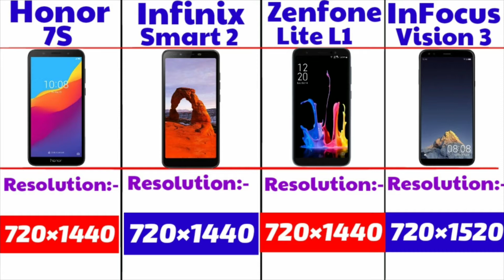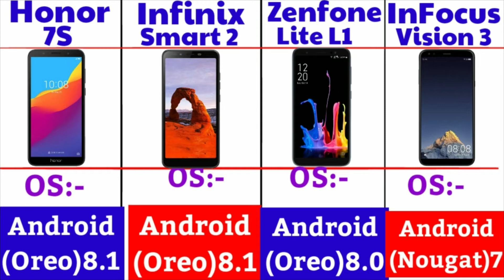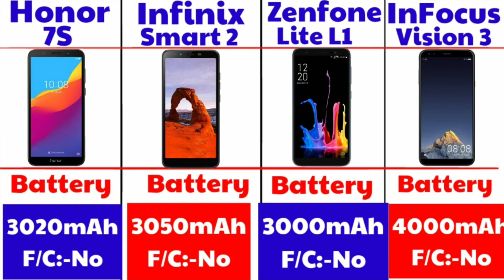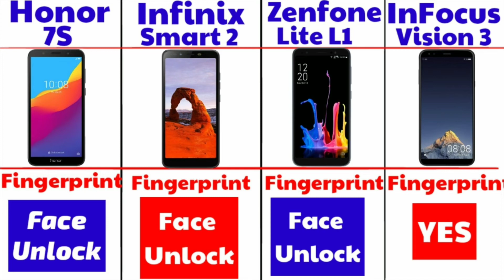Honor 7s VS Infinix Smart 2 VS Asus Zenfone Lite L1 VS InFocus Vision 3 /Mobile Review/Which Better?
Mobile Comparison Battle
Honor 7s VS Infinix Smart 2 VS Asus Zenfone Lite L1 VS InFocus Vision 3
Which is Better Mobile Under 6000

1) Technical Guruji
2) Sharmaji Technical
4) Giki Ranjeet
5) Technical Dost
6) Technical Sagar
7) BB Ki Vines